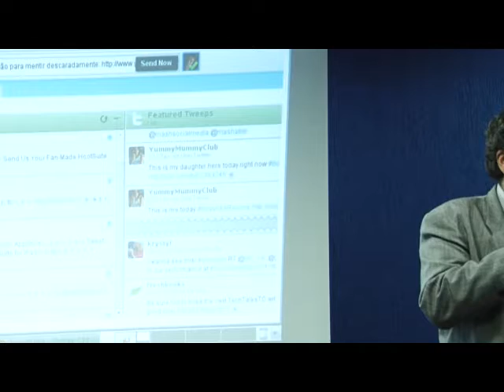Frank Alcantara: Redes Sociais Como Alavanca de Negócios e Carreiras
Event: WordCamp Curitiba 2010

SPEAKERS
Frank Alcantara